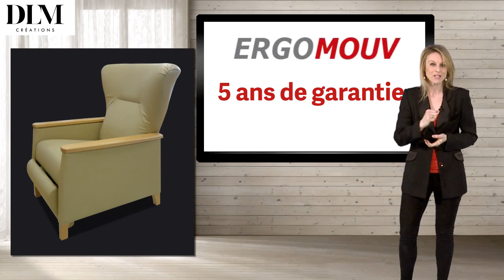ERGOMOUV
DLM CREATIONS vous présente ERGOMOUV, une gamme de fauteuils inclinables nouvelle génération !

Grâce à son système d’inclinaison multi positions, la synchronisation du dossier avec le relève jambe permet à vos résidents de garder leur autonomie.

Un simple mouvement permet un redressement sans effort ni assistance.

Assistance si nécessaire à la personne en agissant simplement sur le haut du dossier tout en évitant les douleurs lombalgiques.

Le relève jambes se replie sous le fauteuil permettant au résident de se lever facilement.

Cette fonctionnalité permet également un nettoyage facile

Ce concept est adapté sur plusieurs modèles de la gamme DLM CREATIONS pour satisfaire tous les besoins avec une très grande fiabilité

DLM CREATIONS pense à vos résidents mais aussi à votre personnel.
ERGOMOUV, une innovation DLM CREATIONS !

"Aidez Sofian dans son combat contre l'ataxie telangiectasie"